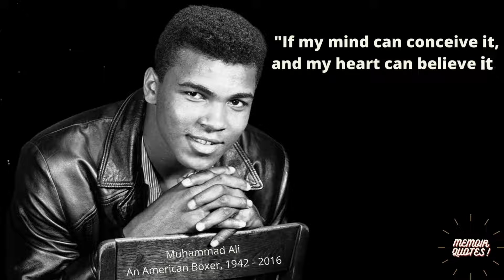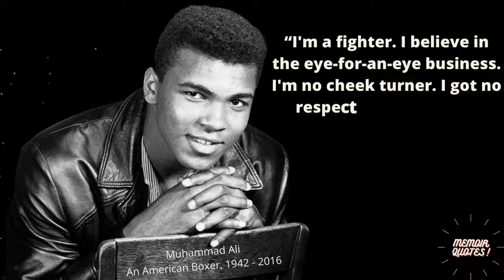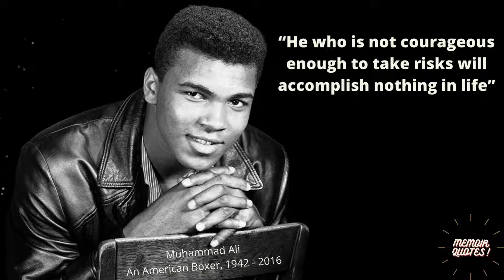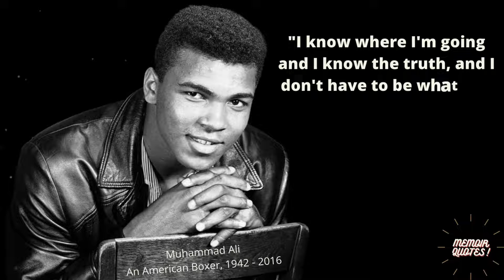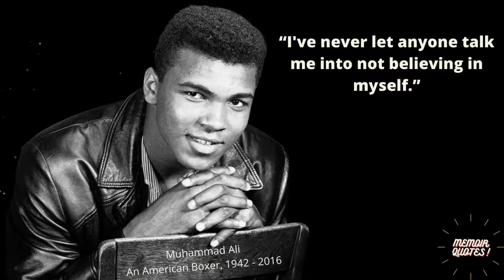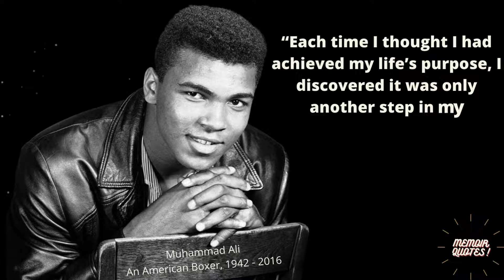The King His Life and His Legacy | Muhammad Ali | MemoirQuotes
➤Hello Everyone,
In this video we are discussing about "Muhammad Ali, One of the Greatest People of the 20th century".

Muhammad Ali was an American professional boxer and activist. Nicknamed "The Greatest", he is widely regarded as one of the most significant and celebrated sports figures of the 20th century, and is frequently ranked as the greatest heavyweight boxer of all time. In 1999, he was named Sportsman of the Century by Sports Illustrated and the Sports Personality of the Century by the BBC.

Born and raised in Louisville, Kentucky, he began training as an amateur boxer at age 12. At 18, he won a gold medal in the light heavyweight division at the 1960 Summer Olympics and turned professional later that year. He became a Muslim after 1961. He won the world heavyweight championship from Sonny Liston in a major upset on February 25, 1964, at age 22. Also that year, he renounced his birth name as a "slave name" and formally changed his name to Muhammad Ali.

He fought in several historic boxing matches, such as his highly publicized fights with Sonny Liston, Joe Frazier (including the Fight of the Century, the biggest boxing event up until then), the Thrilla in Manila, and his fight with George Foreman in The Rumble in the Jungle. Ali thrived in the spotlight at a time when many boxers let their managers do the talking, and he became renowned for his provocative and outlandish persona. He was famous for trash-talking, often free-styled with rhyme schemes and spoken word poetry incorporating elements of hip hop, and often predicted in which round he would knockout his opponent.

Outside boxing, Ali attained success as a spoken word artist, releasing two studio albums: I Am the Greatest! (1963) and The Adventures of Ali and His Gang vs. Mr. Tooth Decay (1976). Both albums received Grammy Award nominations. He also featured as an actor and writer, releasing two autobiographies. Ali retired from boxing in 1981 and focused on religion, philanthropy and activism. In 1984, he made public his diagnosis of Parkinson's syndrome, which some reports attributed to boxing-related injuries, though he and his specialist physicians disputed this. He remained an active public figure globally, but in his later years made fewer public appearances as his condition worsened, and he was cared for by his family. Ali died on June 3, 2016. (Source: Wikipedia)

► About
We provide life to famous quotes that were said by famous people through the ages. We want our channel to be an ultimate source of learning to all. We put a lot of work into it.